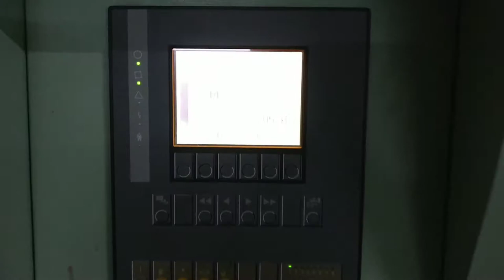E-65 comber from Asarwa Mills